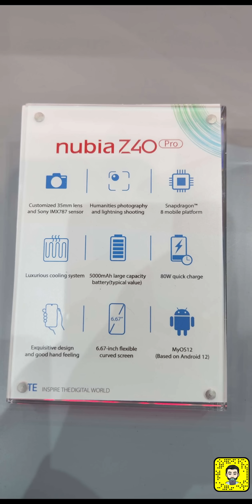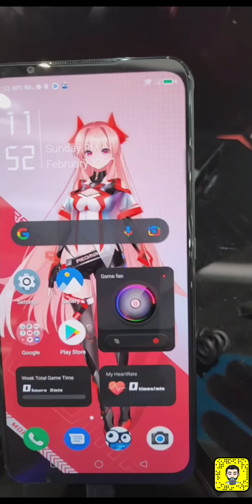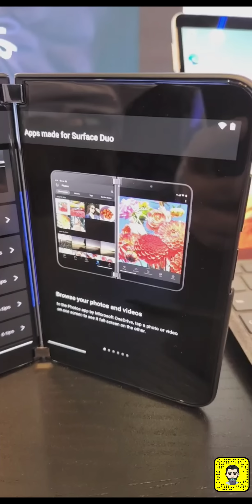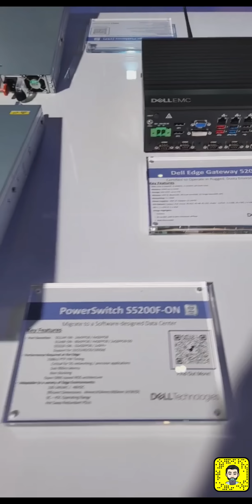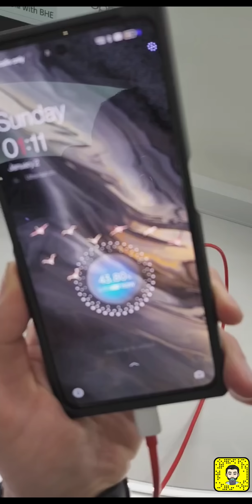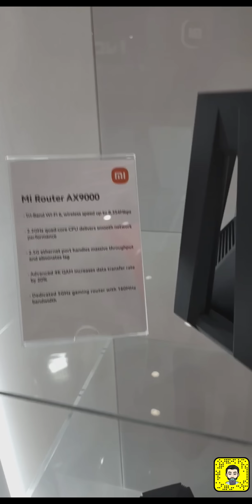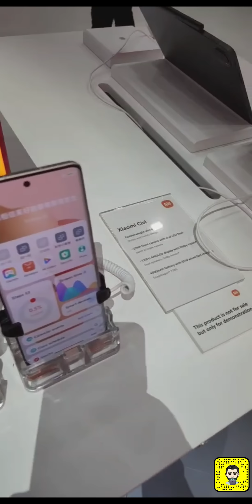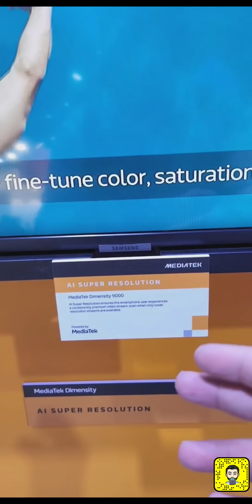جولة تقنية | MWC 2022 | XQ55 | اليوم الأول: Asus, ZTE, Microsoft, Oppo, MediaTek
Samsung, Xiaomi, Dell, Nokia, Nubia